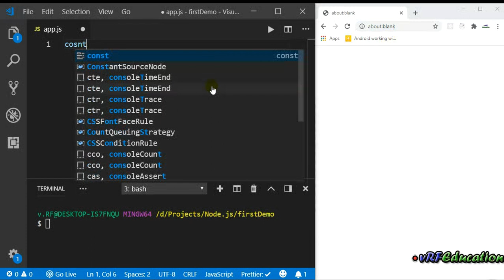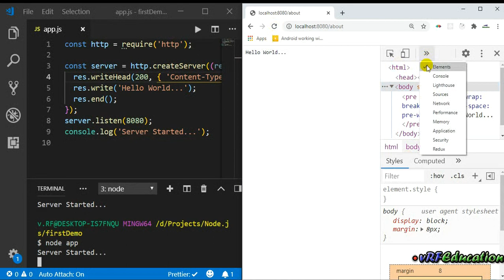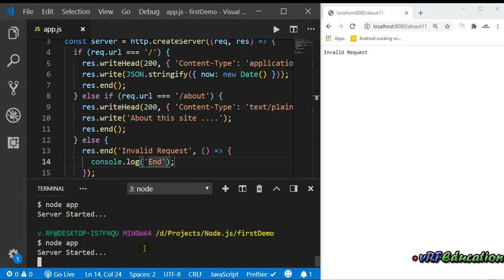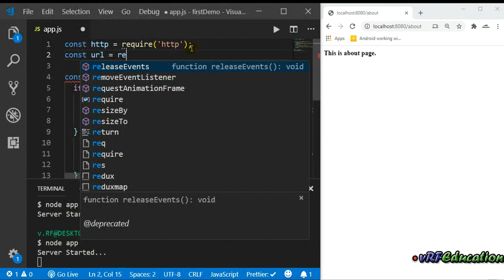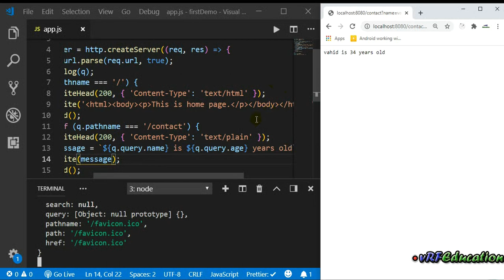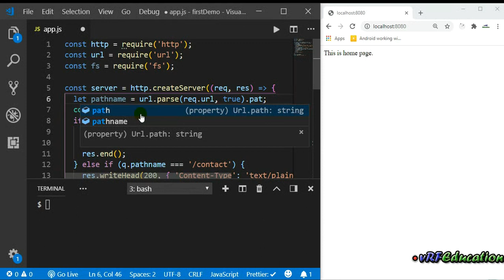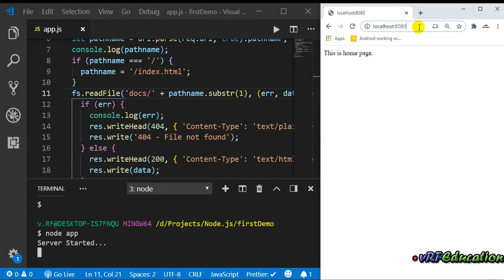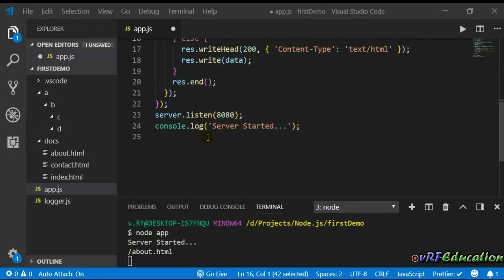آموزش Node.js - بررسی ماژول http بخش اول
جلسه یازدهم - در این جلسه و در ادامه روند بررسی ماژول های هسته اصلی نود به سراغ ماژول Http میریم. از این ماژول برای ایجاد یک سرور استفاده میشود و شما منتظر دریافت درخواست ای Request از سمت کلاینت خواهید بود. هرچند از این ماژول به صورت مستقیم در ایجاد سمت Backend استفاده نمیشود و کتابخانه هایی مانند express بسیار استفاده میشوند، اما درک نحوه عملکرد این ماژول خالی از لطف نیست؛ چراکه سایر کتابخانه ها نیز از این ماژول برای پیاده سازی خود استفاده میکنند